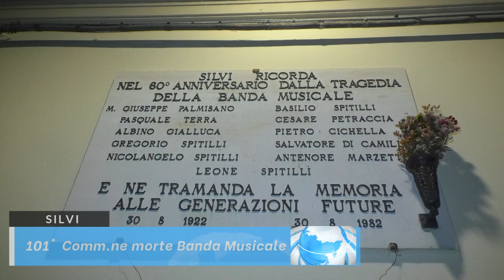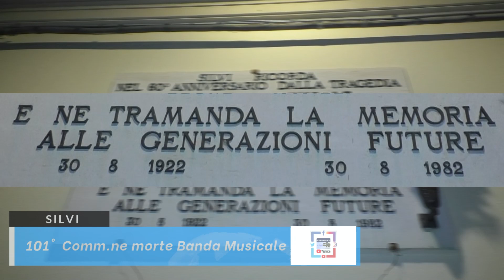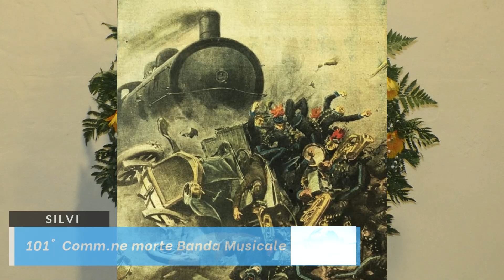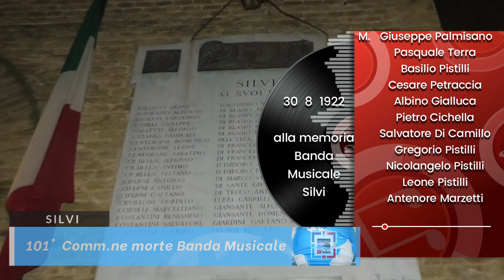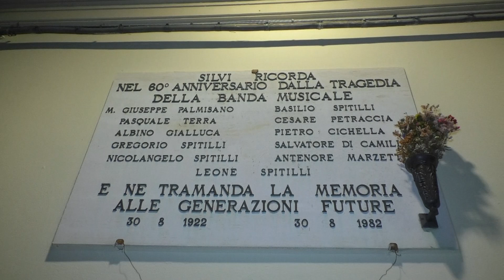SILVI 101° Comm ne Morte Banda Musicale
Silvi  commemorazione Banda  2023
Citta' di Silvi